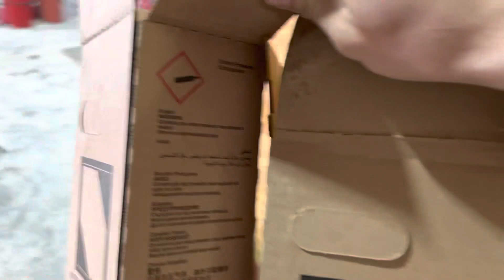Taking border collie puppy to work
Taking a border collie with me to work to get him socialized and so he isn’t Competing for food with his brothers and sister￼￼